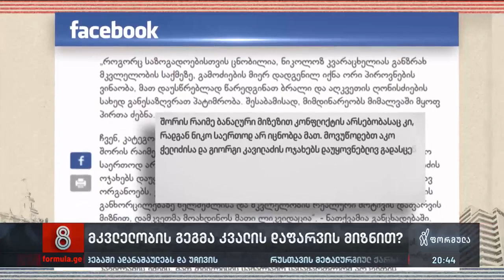მკვლელობის გეგმა კვალის დაფარვის მიზნით?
▪️ ‼ 22 წლის ნიკა კვარაცხელიას მკვლელობაში ბრალდებულ - აკო ჭილაძისა და გიორგი კავილაძის სიცოცხლეს საფრთხე ემუქრება - ამ განცხადებას, მოკლული ახალგაზრდას ოჯახი ავრცელებს